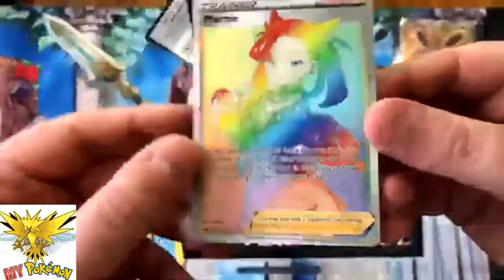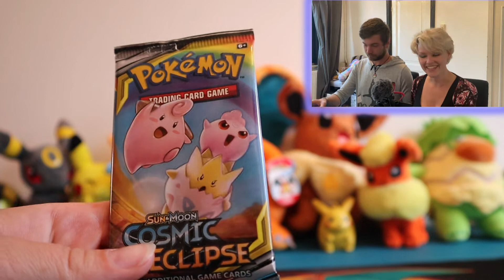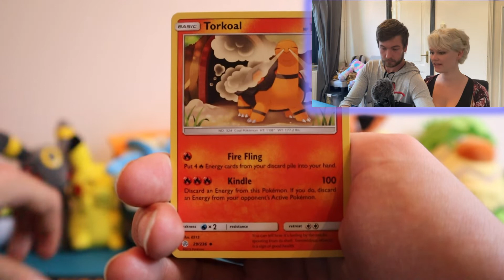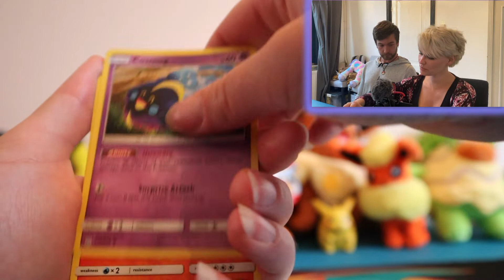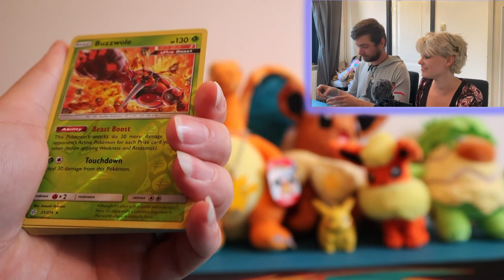May Mayhem Cosmic eclipse pack battle Round 1!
Wooohoooo exiteeeeed!